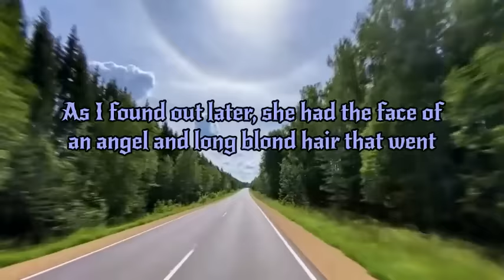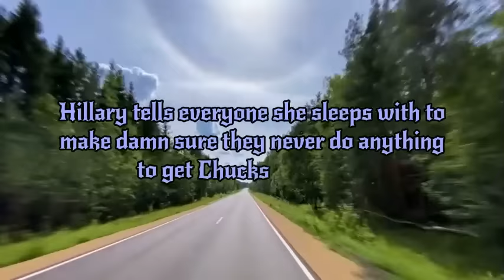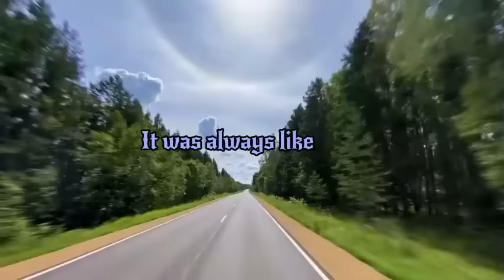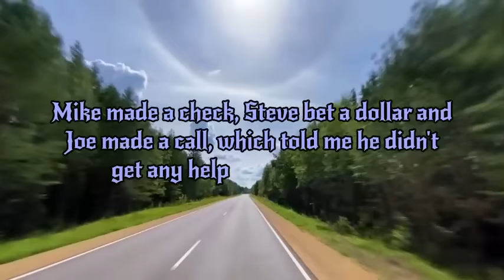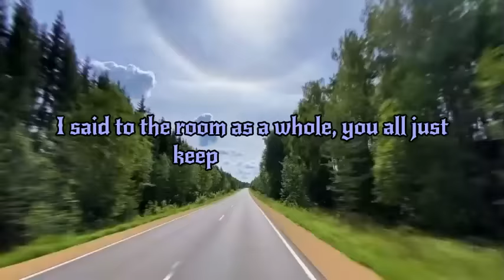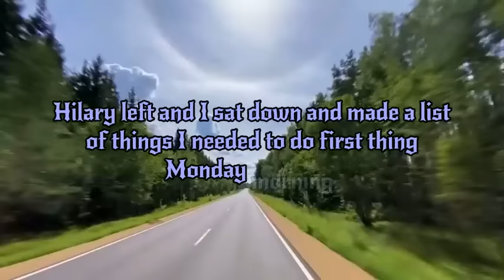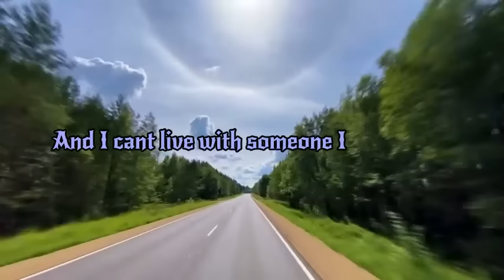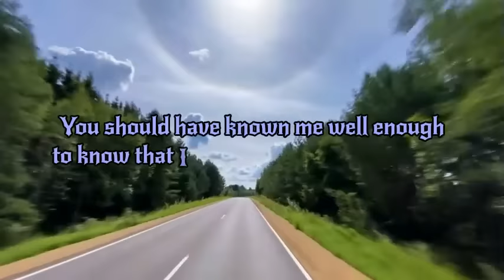Caught in the Act: Wife's Infidelity Revealed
In this video, I share the shocking revelation of my wife's infidelity. I never imagined that she could be capable of such betrayal. Watch as I uncover the truth and confront her about her actions. This experience has been a rollercoaster of emotions, and I hope that by sharing my story, others can find the strength to face similar situations in their own lives. Join me on this journey of heartbreak and healing.